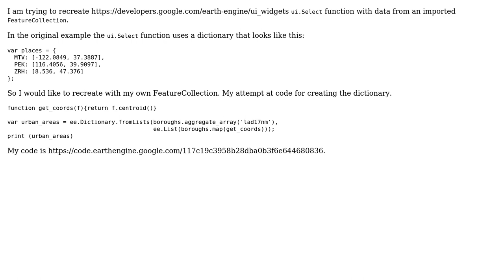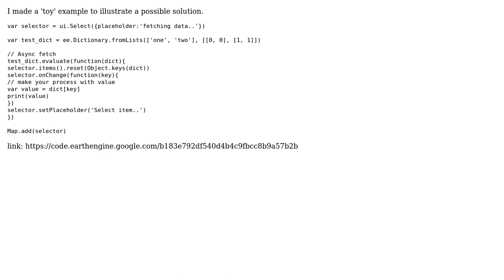GIS: Extracting coordinates from FeatureCollection to add to Dictionary as values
With thanks & praise to God, and with thanks to the many people who have made this project possible! | Content (except music & images) licensed under CC BY-SA | Music | Images & others | With thanks to user Rodrigo E. Principe user kungphil and the Stack Exchange Network Trademarks are property of their respective owners. You are responsible for your own actions.